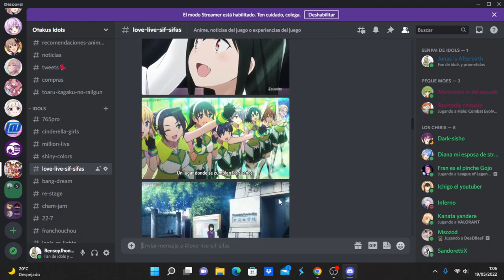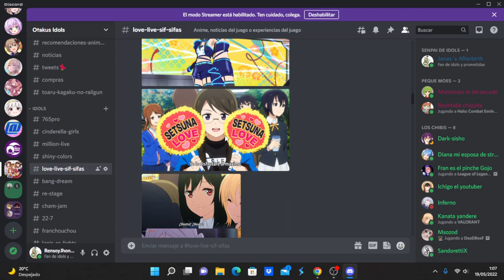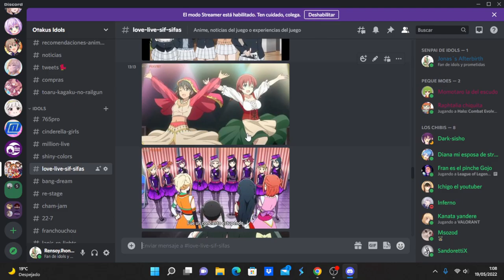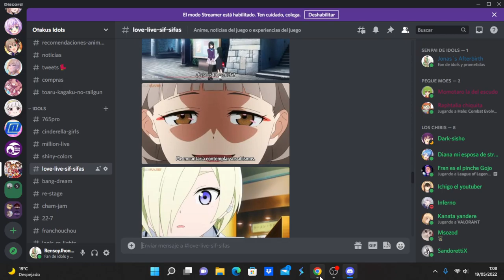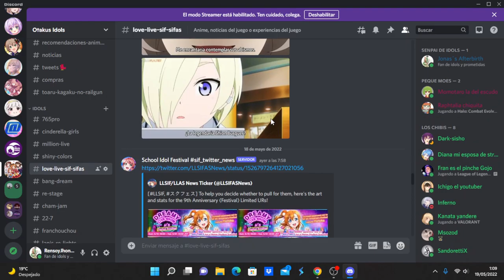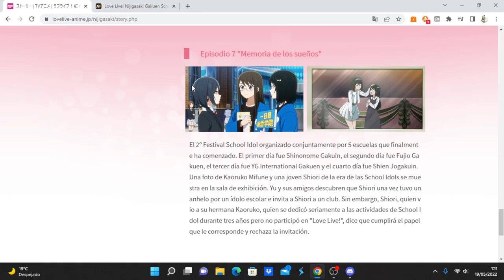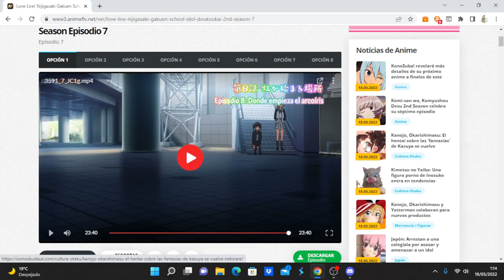Love Live! Nijigasaki Gakuen School Idol Doukoukai 2nd Season comentando avance del capítulo 8